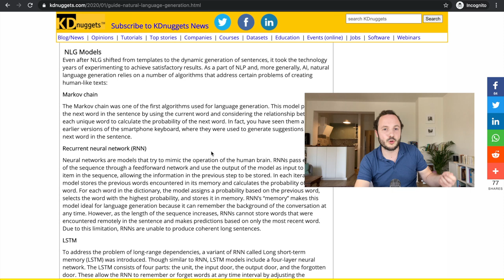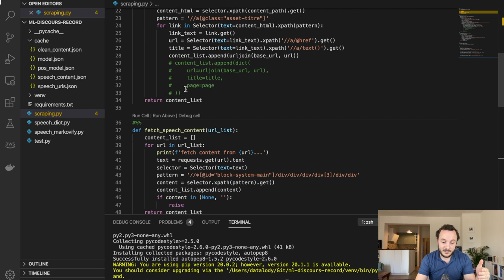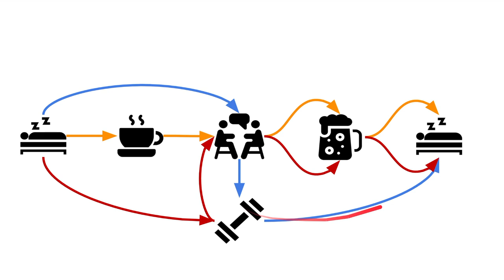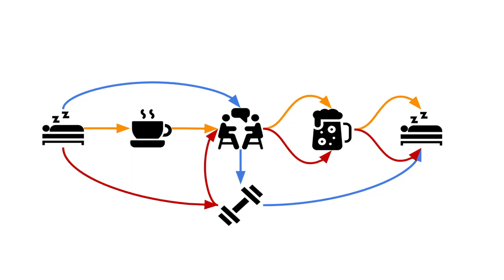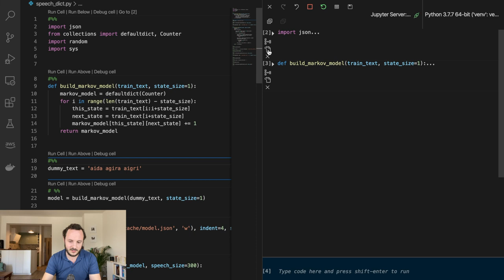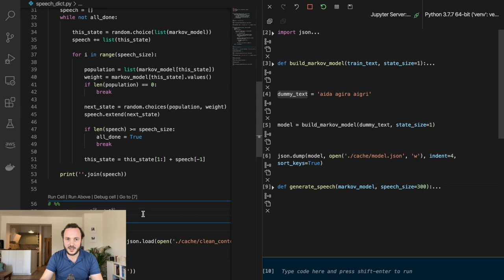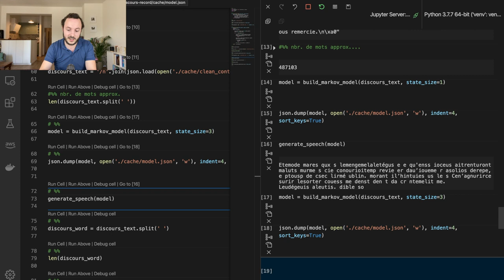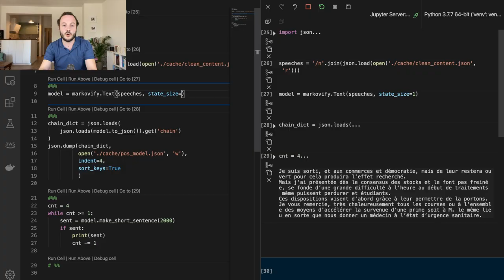On code un générateur de texte ! (avec Python et des chaînes de Markov)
Dans cette vidéo, vous allez découvrir un bref historique de la génération automatique de texte, ainsi que les principales méthodes utilisées à cette fin. Vous allez ensuite voir le fonctionnement surprenant des modèles de Markov et coder un premier modèle en Python et découvrir les résultats.